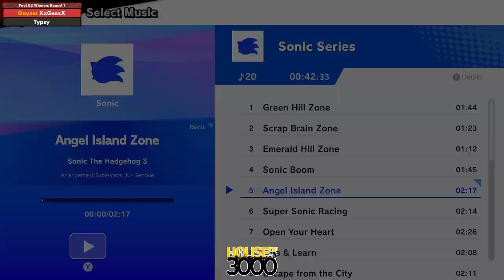Xenosaga55 Pool B2 Winners Round 1 XxGeexX vs Typsy